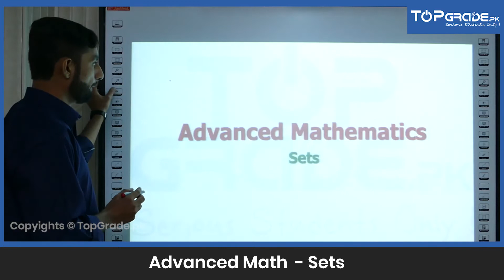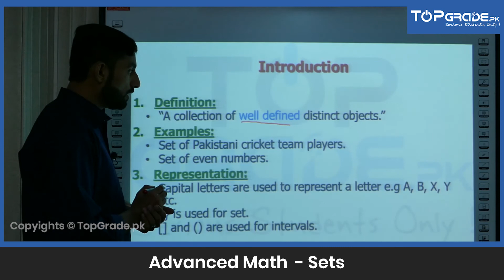Sets | Advance Math | Entry Test Preparation | TopGrade.pk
"Here is a preview of video lecture for Sets in Advance Math for students who are preparing for entry tests. Important for the preparation of these entry tests:
FAST Entry Test Prep,
NUST Entry Test Prep,
GIKI Entry Test Prep,
NAT - ICS Prep